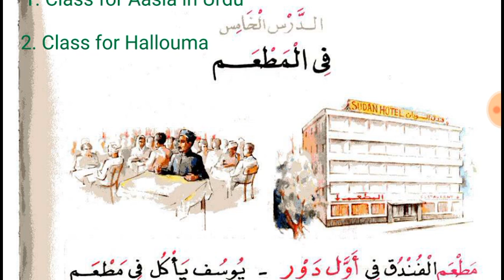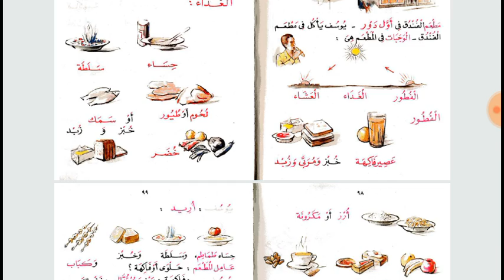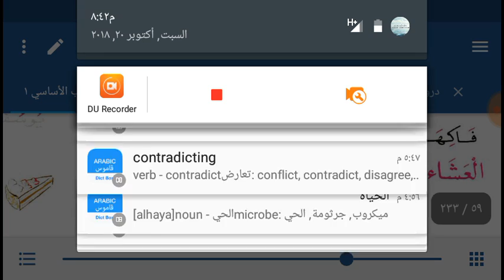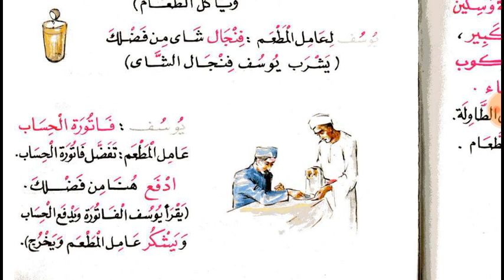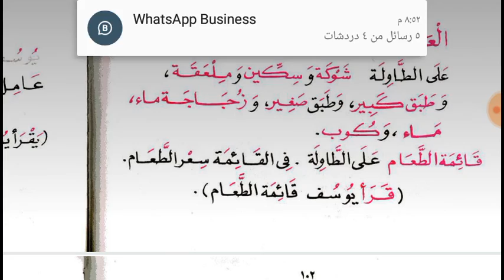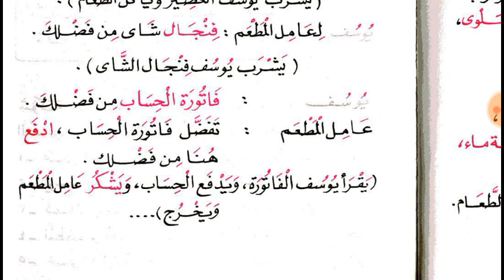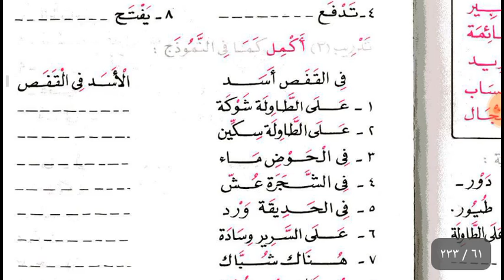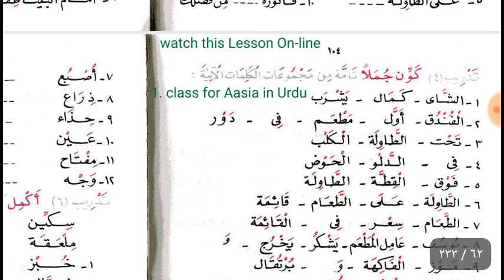Lesson 5 of Al Kitab Al Asasi Book 1 in Urdu Language